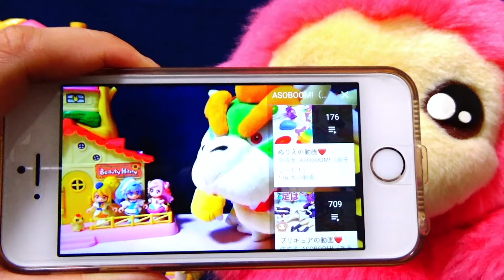【プリキュア劇場】キュアワンダフルが湖に髪をおとしちゃった！？女神様がひろってくれたけど．。金の斧・銀の斧